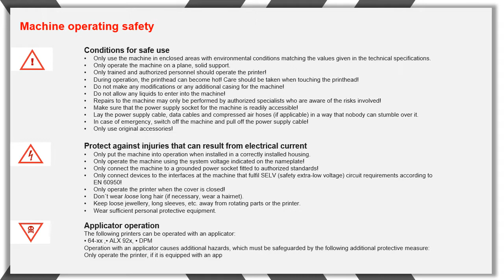XPA 93x Service Instruction - How to exchange a print head I NOVEXX Solutions